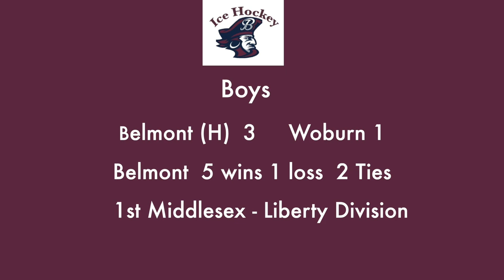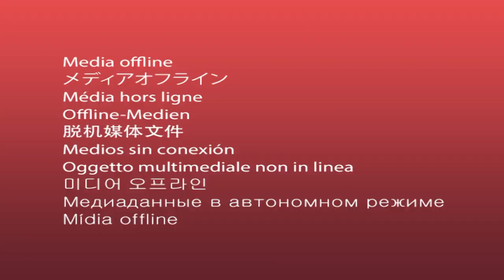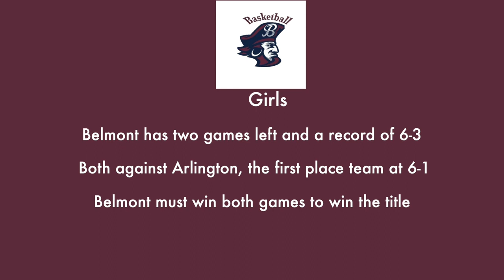News Now - 2/12/21, Spotlight on Sports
Chet Messer's weekly reports on hockey and basketball games.